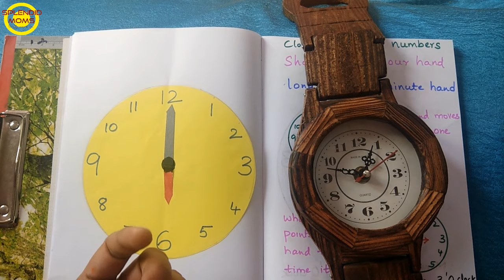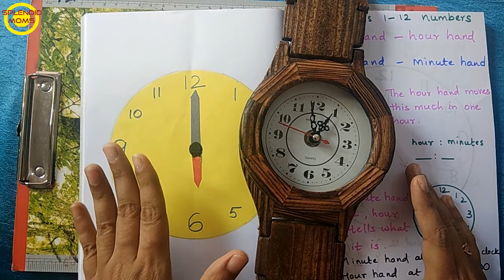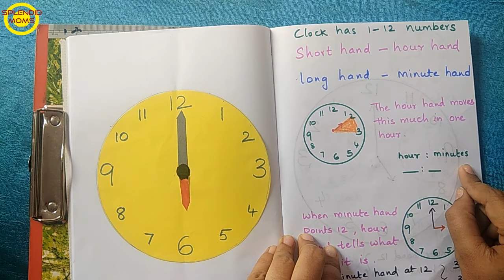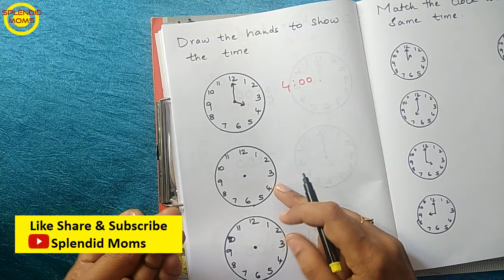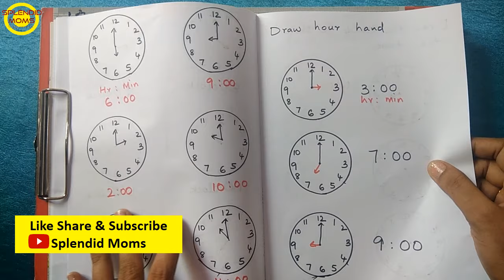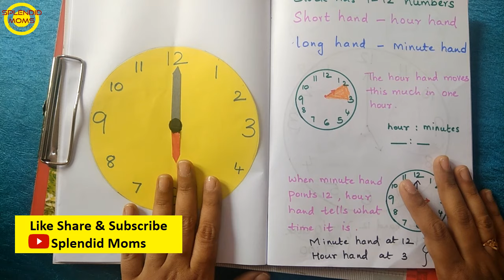बच्चों को घड़ी/Time Concept कैसे सिखाएँ || Explaining Time Concept To Small Kids || For Hours Part1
बच्चों को घड़ी/Time Concept कैसे सिखाएँ  || Explaining Time Concept To Small Kids

Time Format : घंटा: मिनट
Long Hand : बड़ी सुई
Short Hans : छोटी सुई